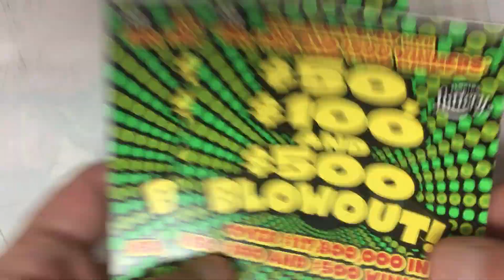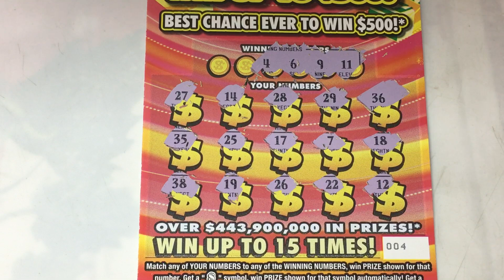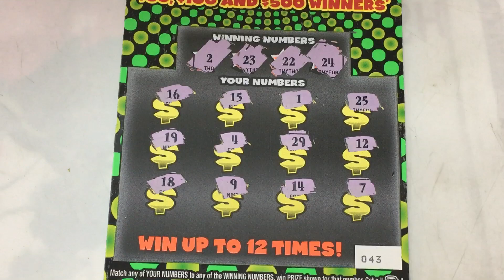MIX OF TICKETS WHAT DID WE FIND____?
Hope you all enjoy today’s video